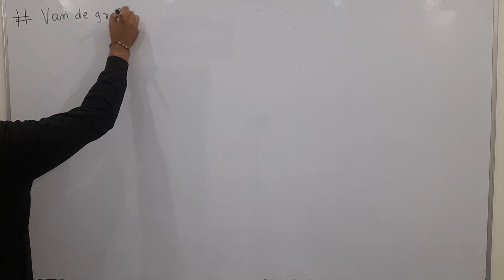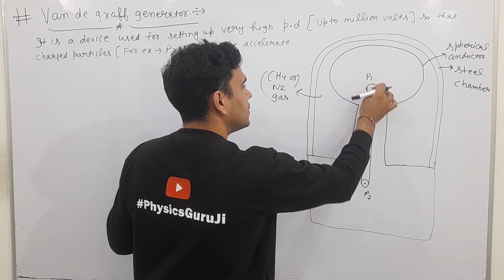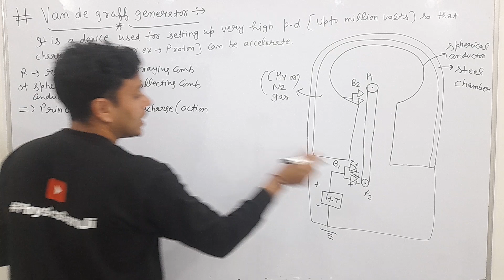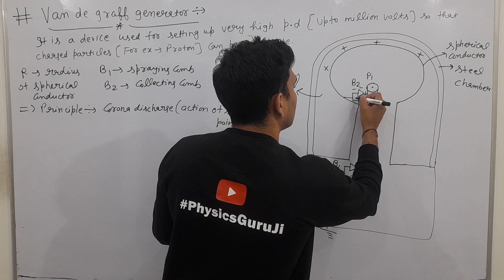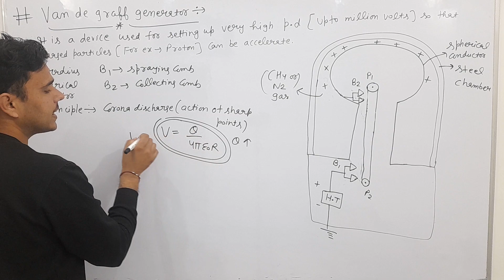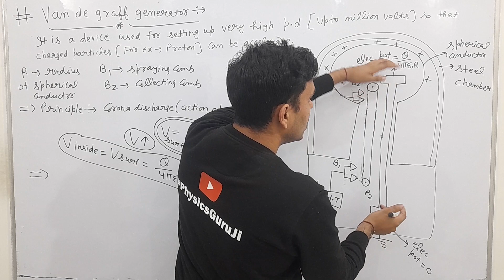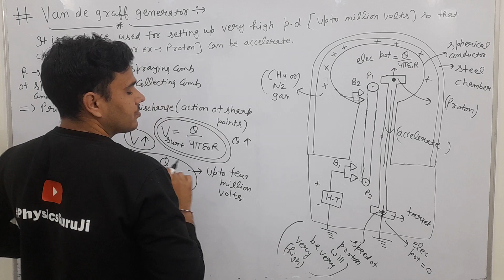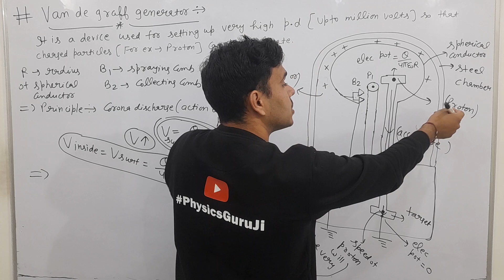van de Graff generator